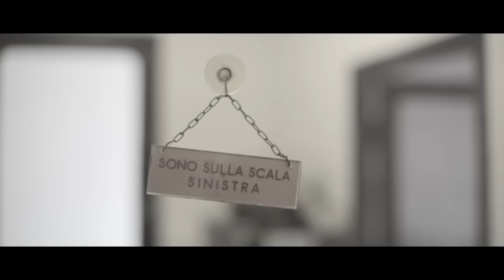Luca Carboni, Tiziano Ferro - Persone silenziose (Videoclip)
Director : fabio jansen
Art director : andrea basile & mose' rodriguez
Cinematographer : davide crippa & piermaria agostani
Executive Producer: Stefano Monticelli
Producer : lino visaggi
Colorgrading : didier tommasi
A blackmamba production 2013